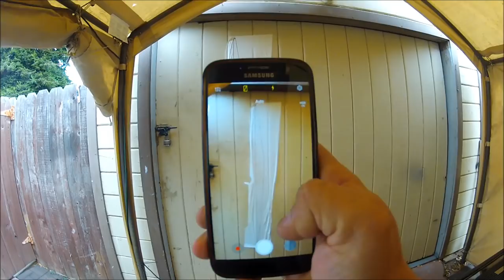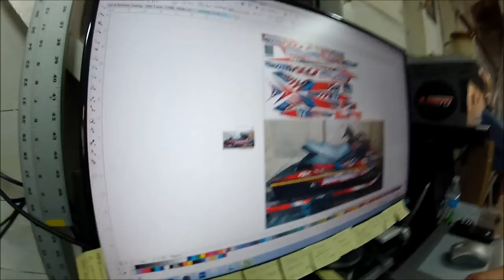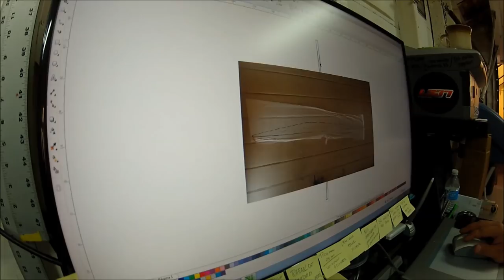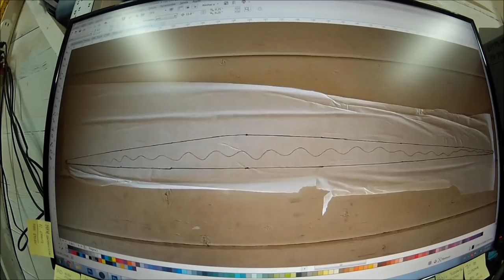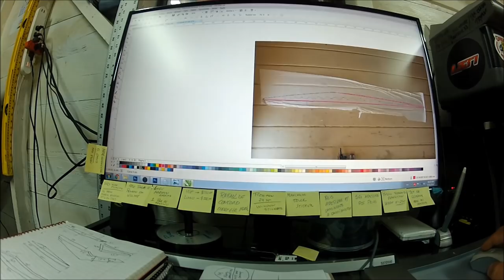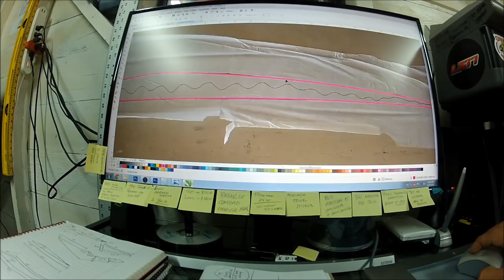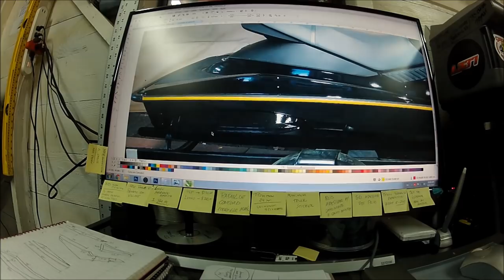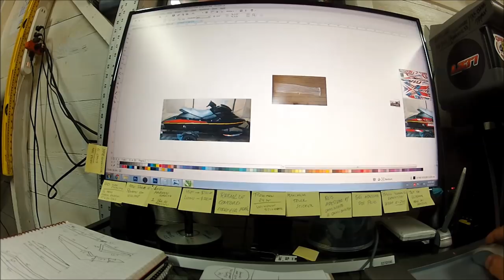JETão Cabuloso - Parte 15/19 - Mostrando como fazer os moldes dos adesivos!